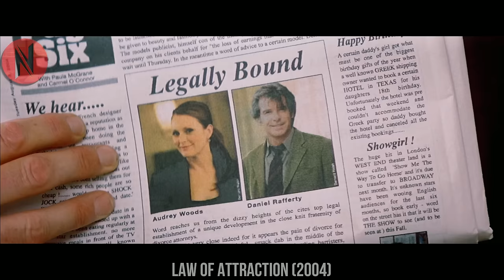Famous Lawyer Always Hated Handsome Rival, One Day He Accidently Kisses Her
Famous Lawyer Hated Handsome Rival, One Day He Accidently Kisses Her